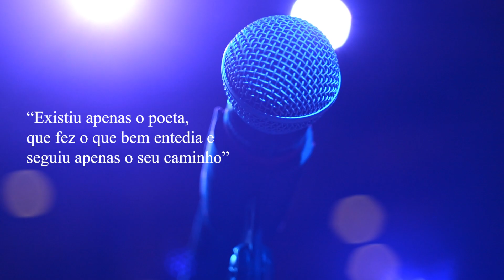Trailer | Renato Russo In Memory - Guilherme Lemos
Atenção Legionários, no domingo, dia 06 de janeiro de 2019, irá ao ar no Canal Guilherme Lemos um documentário a respeito dos dias de shows que realizamos no Centro Cultural dos Correios, no Rio de Janeiro.

Foram 04 dias homenageando nosso poeta e líder da Legião Urbana, Renato Russo, desde o dia 11 de outubro, data em que completaram 22 anos de sua partida.

Participação Especial do ex-integrante da Legião Urbana, Fred Nascimento!

Produção: @rafaramosfm

Vocais: Guiherme Lemos
Violão/Vocais: Fred Nascimento
Guitarra/Violão/Vocais: Rodrigo Guerra
Guitarra/Violão: Rob Simões
Teclado: Hélio Marques
Contrabaixo/Vocais: Cyro Elias
Bateria: Anderson Lenon

Som: Sérgio Freitas
Assistente de palco: Daniel Fagundes

Produção Executiva: Patrícia Ferreira
Assit. Produção/ Fotografia: Renata Seabra